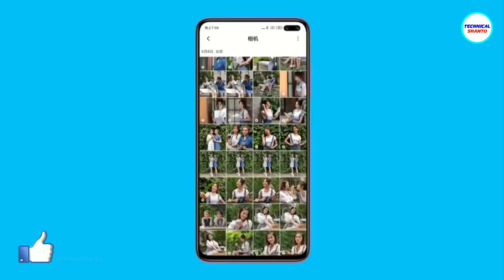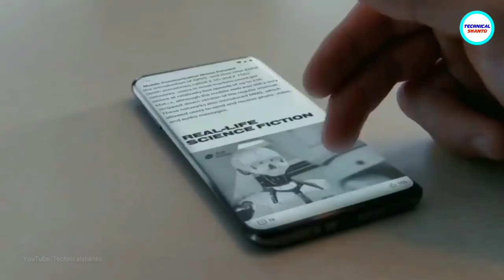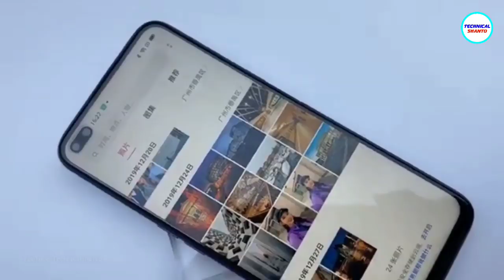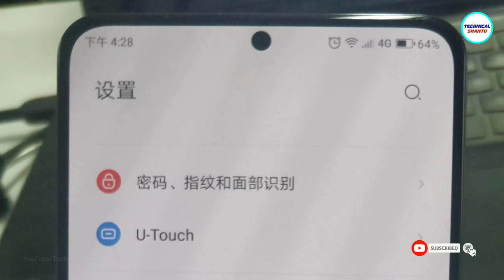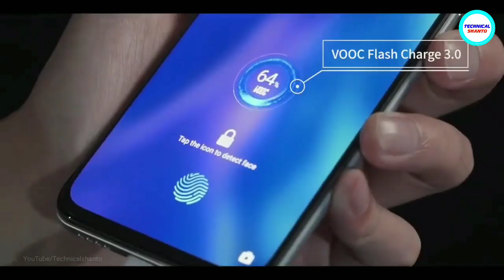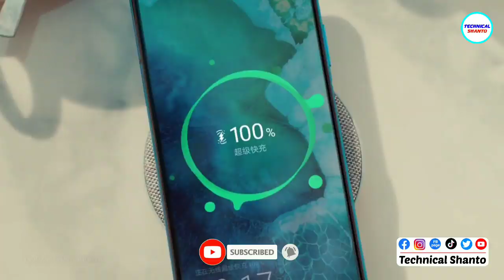Top upcoming phones in February 2020 | ফেব্রুয়ারীতে আসবে যেসব স্মার্টফোন 🔥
This video is all about best Upcoming smartphones in February. So let's find out in this video which new phones are gonna come in February 2020. I also mention some smartphones that will be launch in Bangladesh.